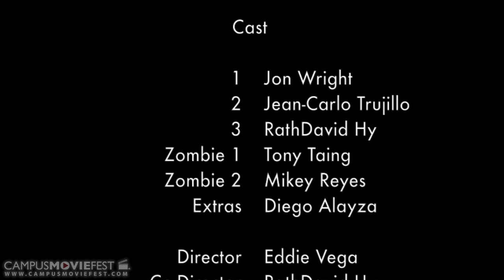Time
Three friends are stranded when their car breaks down in a zombie apocalypse.
They must make a fast decision that will decide their fate.

Title: "Time"
Director: Eddie Vega
Co-Director: RathDavid Hy

Actors: Jon Wright, Jean-Carlo Trujillo, RathDavid Hy, Tony Taing, Mikey Reyes, and Diego Alayza.

Created by RathDavid Hy's Crew at San Diego State University in 2013 as part of Campus MovieFest, the world's largest student film festival.

Time Cast & Crew :
RathDavid Hy - Captain, Actor, Director, Editor, Cinematographer, Production Designer, Producer
with
Jon Wright - Writer, Actor
Jean-Carlo Trujillo - Actor
Eddie Vega - Director, Writer, Cinematographer

More info - CMF Campus MovieFest movie short film festival fest five minutes '5 minutes' 'short film' 'one week' university college coed student 'film festival' 'world's largest' San Diego State University 2013 '7 days' seven